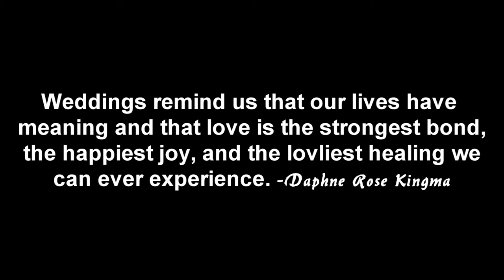Klear Eye presents Matthew &Tiffany McQueen Wedding HD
Kleareyephotography.com Making Each Moment Last A Lifetime! Matthew & Tiffany McQueen Wedding Day at Hemingway's Pensacola Beach. It was so Beautiful and Klear Eye Photography captured every moment!